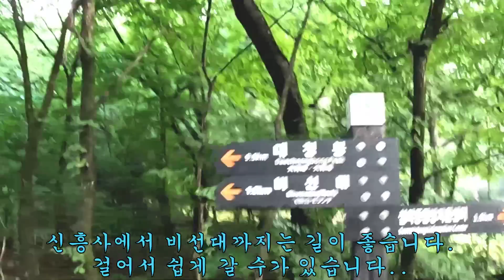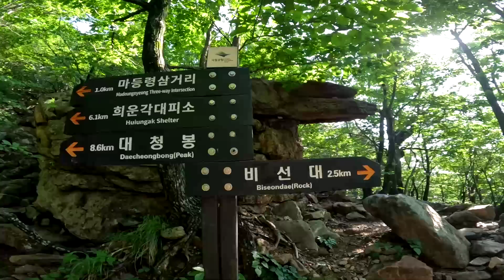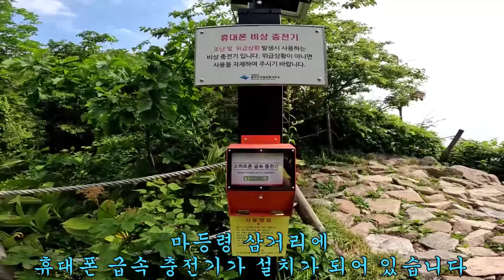759 회 2023 06 14 설악산 공룡능선을 품에 안고 왔습니다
설악산 공룡능선을 다녀왔습니다..
38년 만에 공룡능선을 찾아 봤습니다/
오르긴 힘들어도 멋지고 아름다운 공룡능선입니다.